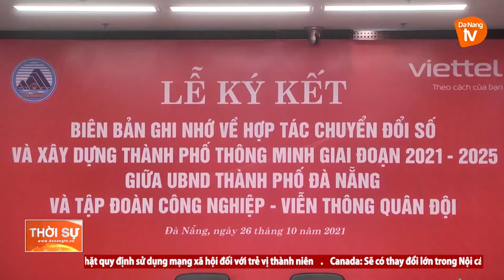ĐÀ NẴNG KÝ KẾT HỢP TÁC CHUYỂN ĐỔI SỐ VÀ XÂY DỰNG THÀNH PHỐ THÔNG MINH